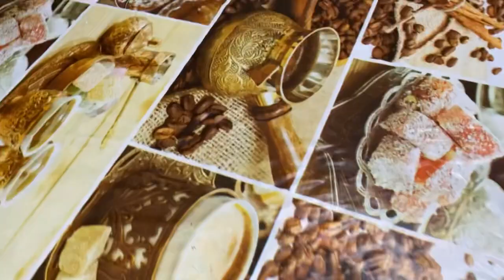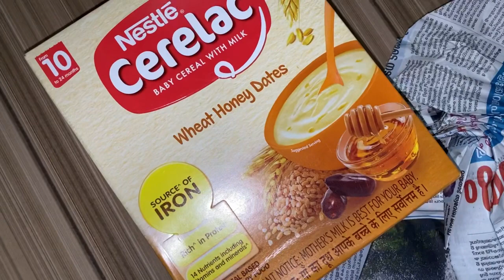ഇന്നത്തെ ദിവസം തന്നെ വെറുത്തു പോയി 🤦‍♀️🙄dayinmylife